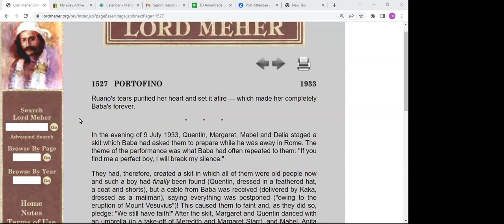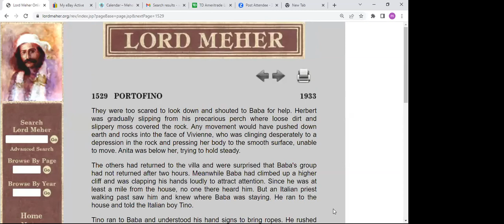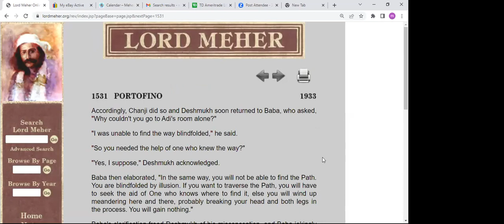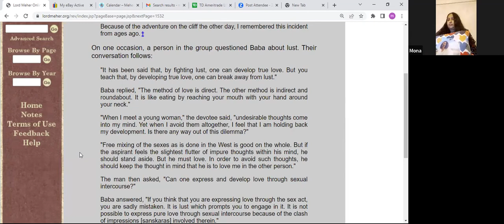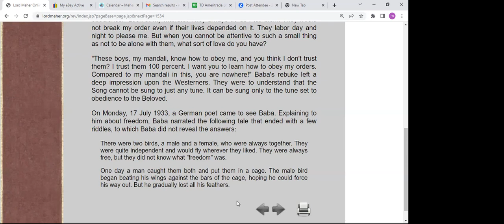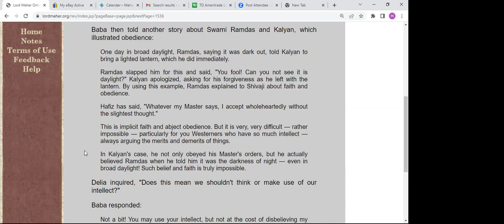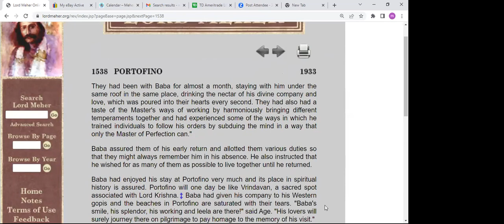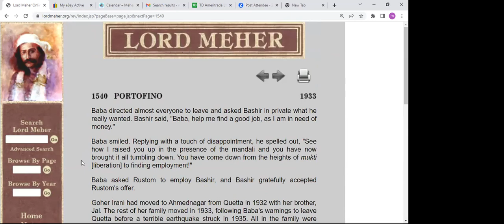LORD MEHER Reading group - pg 1527, Feb 16, 2023, live on Baba Zoom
A group to read Lord Meher from cover to cover! The book will be screen shared into the meeting, so you don't need to own the book.

Hosted by Mona Hinduja in Mumbai.